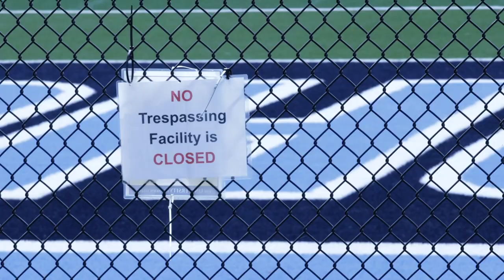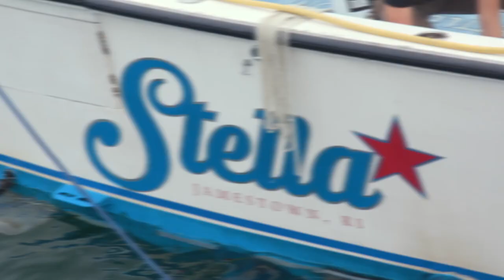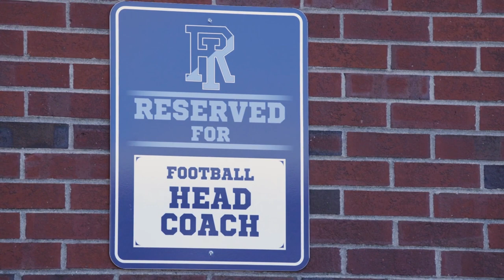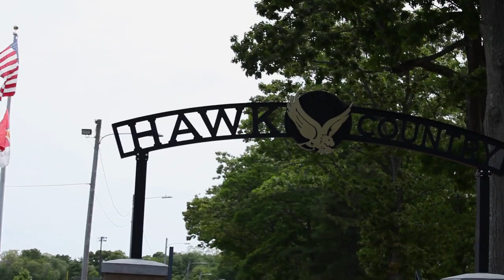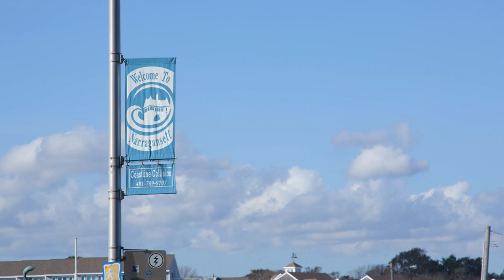Coach a la Carte: Fishing for Tautog & Dining at the Coast Guard House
URI Football Coach Jim Fleming knows that when you want to catch fish in Rhode Island, you call the guys at Kettlebottom. Captain Robb Roach takes the coach out too hook some tautog off of Jamestown & Newport; after all what's better than tautog & talking football in the fall?

After catching his limit, Coach knows that the best place to eat the fish is on the roof at the Coast Guard House in Narragansett. Bob Leonard has their kitchen whip up some Tautog francaise while giving Coach and his crew an exclusive look at the new deck currently under construction.